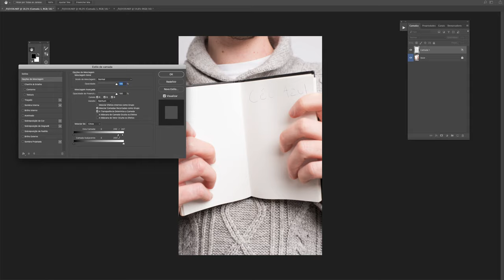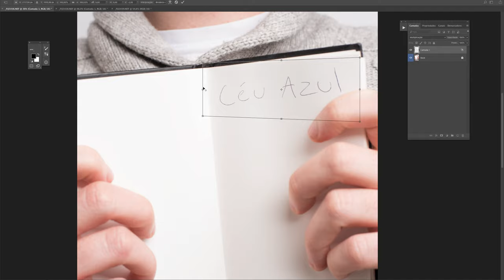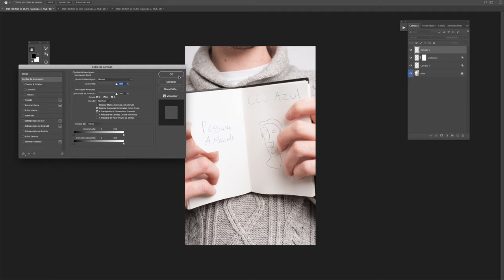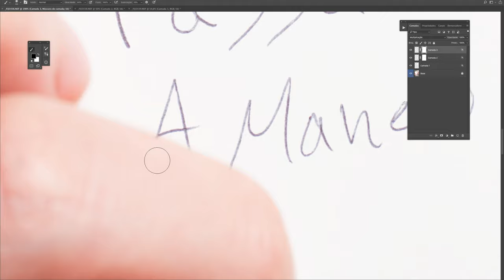Como adicionar texto a uma superficie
Ler Descrição

Para separarem os "pinos" no "Esta camada" que se encontra no "estilo de camada", apenas pressiona "Alt" e arrasta para um dos lados.

O "blend mode" aqui utilizado é o "Multiplicação", este deixa passar apenas as áreas escuras de outras imagens, se a superfície onde o teu texto/desenho se encontra estiver ligeiramente escura em comparação á superfície onde vais colocar, vais ter de remover o fundo, poderás fazer como mostro no video ou rebentar os brancos com "níveis" (Ctrl + L).

espero que seja útil para o teu projeto e que não utilizes este tipo de técnicas para o mal. Deixo aqui alguns links que acho interessantes sobre fotografia, porque nos últimos videos sei que algumas pessoas gostaram dos conteúdos que estavam presentes nesses mesmo links.